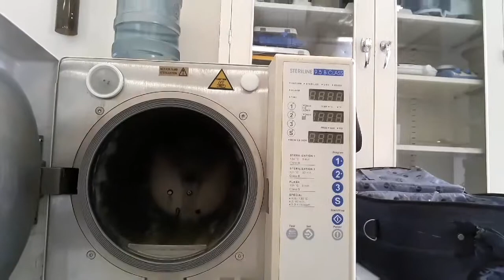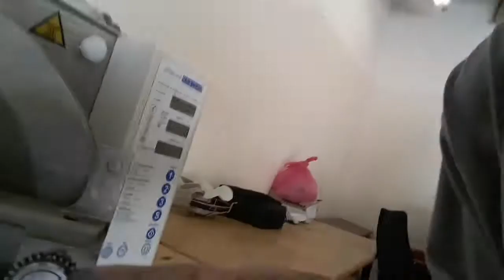Check dental autoclave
See what is the problem